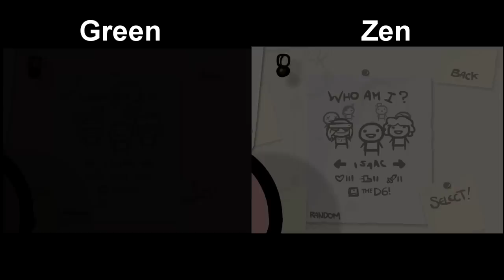The Binding of Isaac Head to Head ep 94, Heat Seeking Mines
Roller Derby Disco Dodgeball with special guest Zer0doxy on Zen's channel this week! Just the title of that game should be enough to get you excited. I'm on vacation so I won't be able to link to it for a few days, please go to Zen's channel and watch!

Our tears are immobile until an enemy gets close enough to provoke their ire in today's episode!

If you haven't already, definitely go check out Zen's channel for more Isaac content and well as other games and more collaborative projects with myself.

Head to Head relies on user suggestions for challenges, so if you have an idea for the next challenge, leave it in the comments and we may feature it in an upcoming episode!